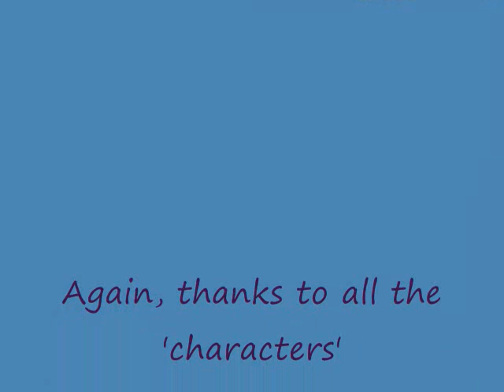How Weird online part 2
"How Weird" street faire, Mothers day 2009